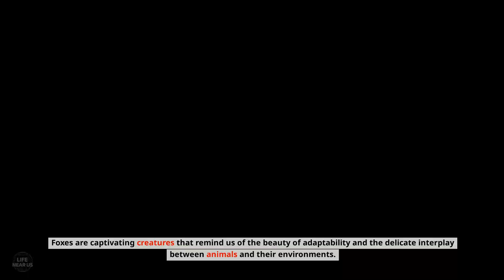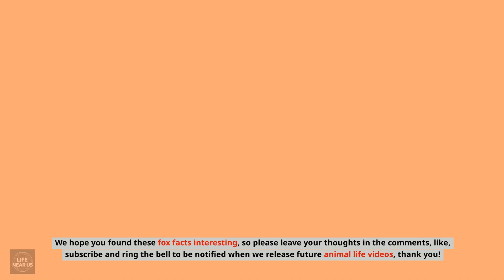Fox Video 🦊 - Find out interesting things about Foxes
This video about foxes 🦊 shows you various aspects of their life:
Foxes are known for their cleverness and adaptability, showcasing their resourceful nature in thriving across a variety of landscapes.
These skilled predators employ an array of strategies, including stalking and scavenging, to secure their meals with remarkable stealth and precision.
Foxes are accomplished communicators, using a diverse range of vocalizations to convey messages during territorial disputes, mating rituals, and foraging.
The majority of foxes are active during dawn and dusk, harnessing their acute senses to thrive in low-light conditions.
Foxes establish close-knit family groups known as "skulks" or "leashes," showcasing their strong social bonds and mutual support.
Some fox species undergo seasonal fur color changes, blending seamlessly into their environments during different times of the year.
Foxes possess exceptional direction-finding skills, relying on natural landmarks and innate magnetoreception to navigate their surroundings.
These intelligent creatures are celebrated for their cognitive prowess, using their wits to overcome challenges and access hard-to-reach food sources.
Foxes play pivotal roles in ecosystems by helping to regulate populations of rodents and small mammals, contributing to the delicate balance of predator-prey relationships.
Foxes hold symbolic meanings in various cultures, often representing adaptability, cunning, and transformation in folklore and mythologies.

Step into the intriguing world of foxes, those cunning creatures that navigate diverse landscapes with grace and resourcefulness. Join us on a captivating journey as we delve into the secrets behind their adaptable survival strategies, skilled hunting techniques, and unique vocalizations. From their role as ecological balancers to their symbolic significance across cultures, foxes unveil a world of intelligence and intrigue. Get ready to be enchanted by the untold stories of these remarkable animals and their vital contributions to the natural tapestry of life.